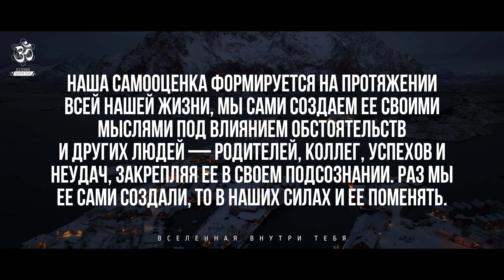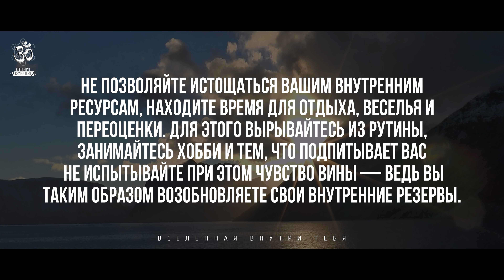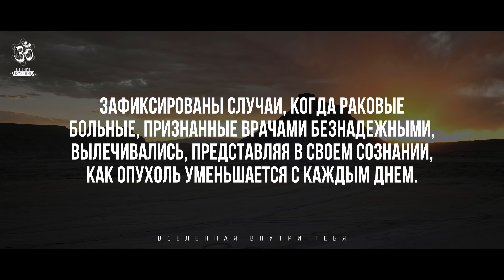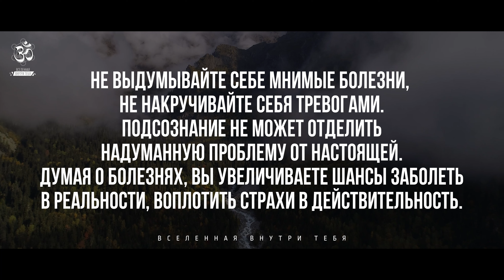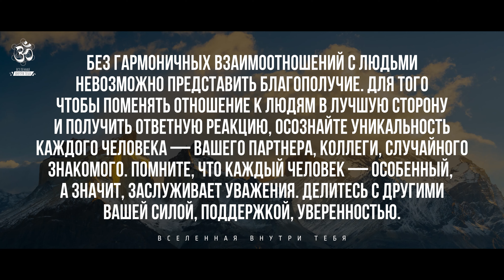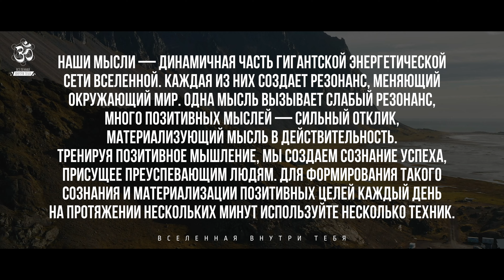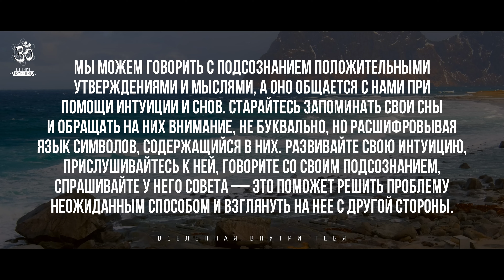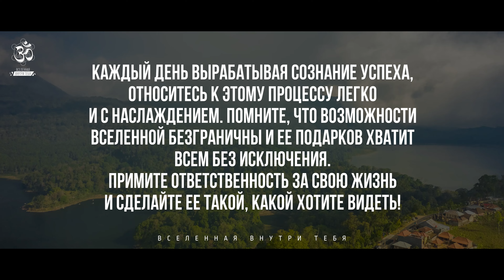Джон Кехо. Замечайте успех вокруг себя и радуйтесь ему. Не завидуйте чужому успеху.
Джон Кехо (род. в 1934 г.)
- канадский писатель,
преподаватель, тренер по саморазвитию и личностному росту. Автор книг «Подсознание может все!», «Квантовый воин: сознание будущего», «Деньги, успех и вы» и многих других.

🔊 Озвучено с помощью ИИ